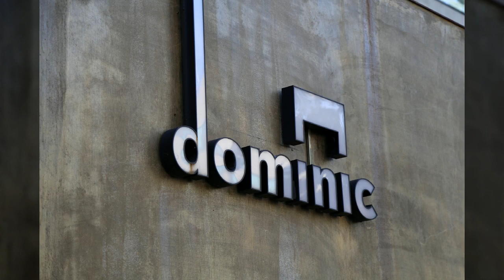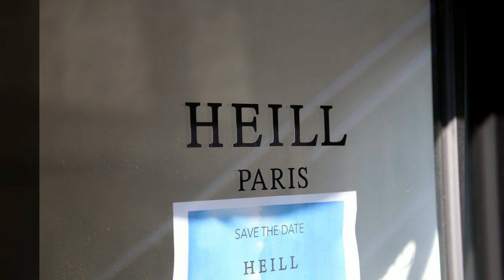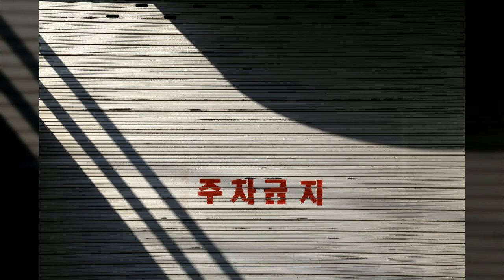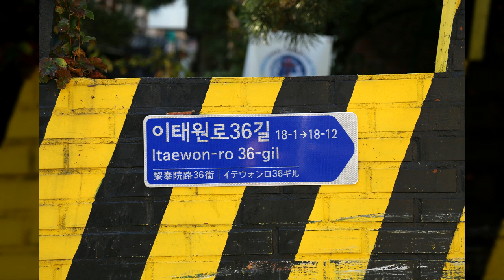이태원2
1만8천개 이상의 다양한 컨텐츠들을 목록별로 구분하여 재생목록에 정리하였습니다.

1. Youtube, Pixabay, 공유마당에서 제공하는 음악과 사진들을 이용한 컨텐츠.
2. 일상이 담긴 Shorts 영상.
3. 플랫폼 기획 전반.
4. 랜선 여행 시리즈 - 국내, 전세계 대륙별 컨텐츠
5. 대한민국 역사 시리즈